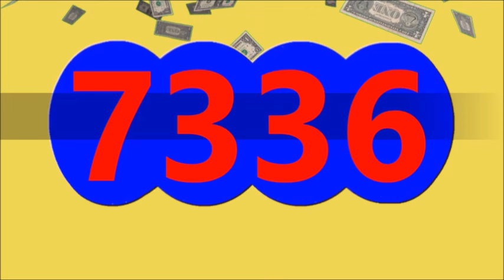Ultimos RESULTADOS SORTEOS DE LOTERIAS Y CHANCES DE HOY Sabado 19 de Octubre DEL 2024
ULTIMOS RESULTADOS DE LOS CHANCES Y LOTERIAS DEL DIA DE HOY Sabado 19 de Octubre DEL 2024